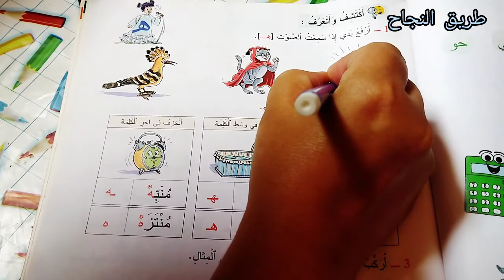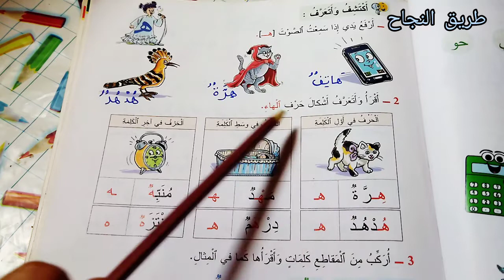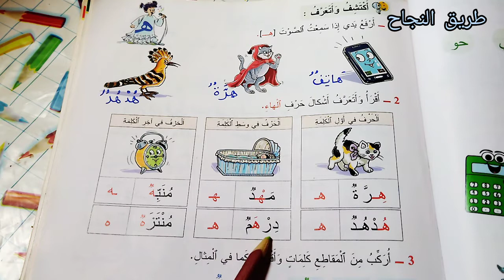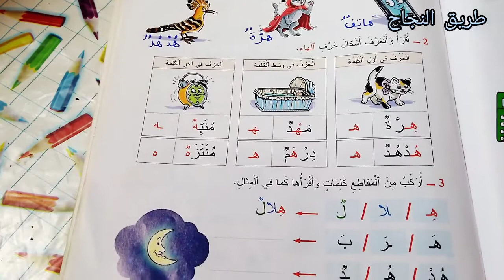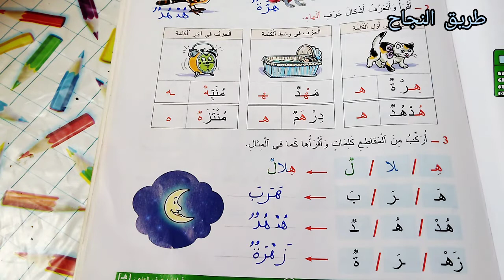المفيد في اللغة العربية المستوى الأول إبتدائي الصفحة 81 أكتشف وأتعرف حرف الهاء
pour communiquer
كتاب

المفيد
الواضح
الأساسي
الجديد
الجيد
فضاء
مرشدي
في رحاب
المرجع
المختار
المنهل
 المنير
الواحة
مرشدي
mon livre
mes apprentissages
école
primaire
secondaire
collègial